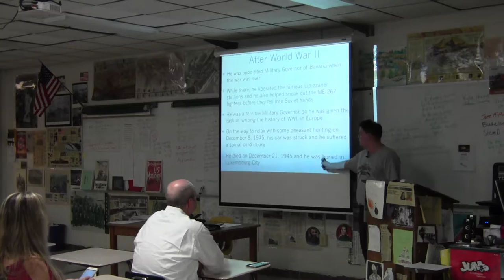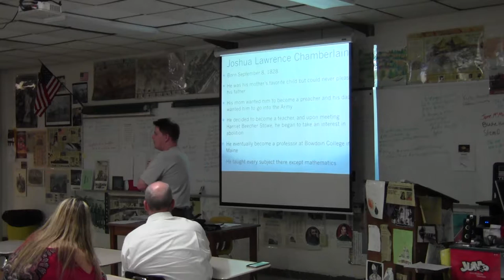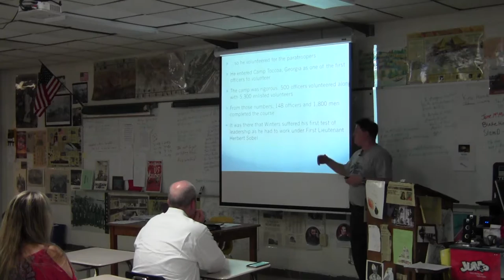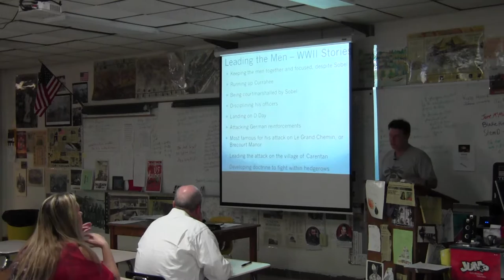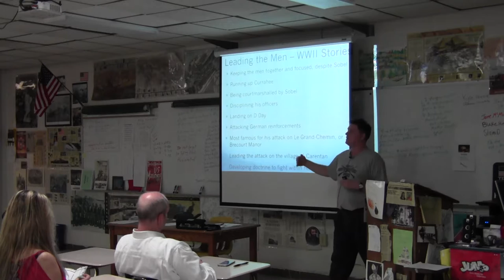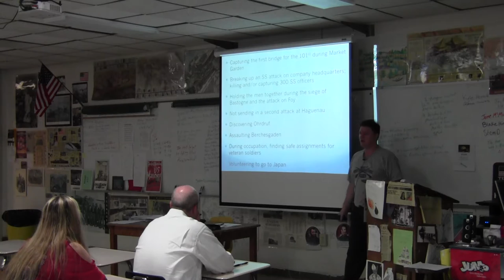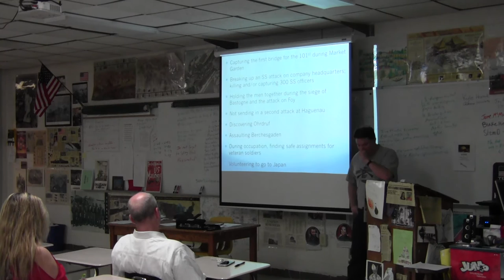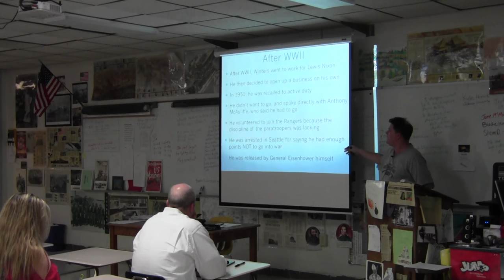Portraits of Leadership George Patton and Dick Winters Part #2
Leadership Decisions made by George Patton and Richard Winters